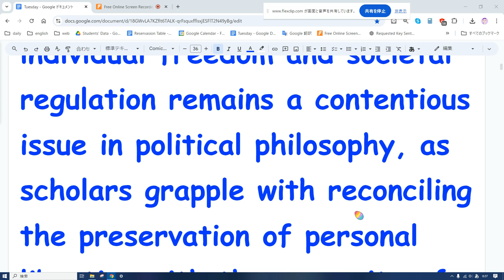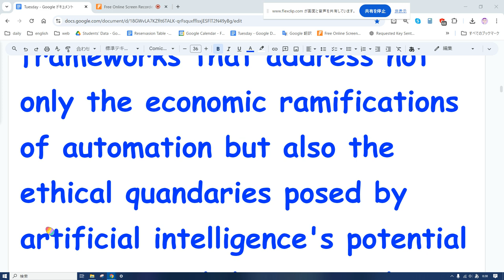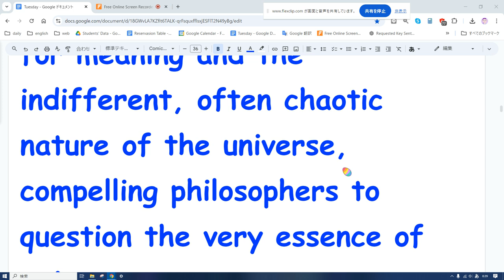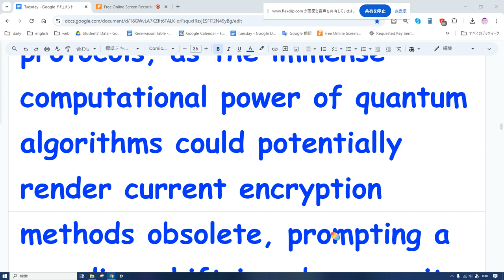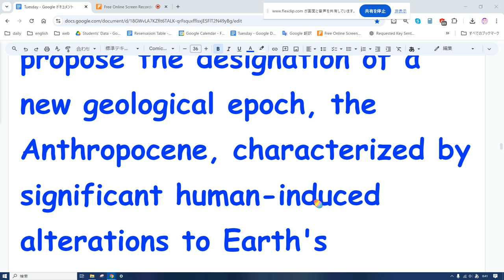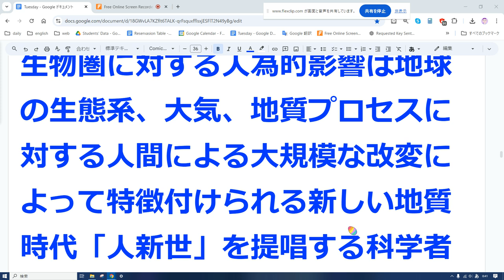えいご おんどく 360 英検1級以上のレベル Reading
The dichotomy between individual freedom and societal regulation remains a contentious issue in political philosophy, as scholars grapple with reconciling the preservation of personal liberties with the necessity of maintaining social order in increasingly diverse and interconnected societies.

**日本語訳:**
個人の自由と社会的規制の二分法は、ますます多様で相互に結びついた社会において、個人の自由を守ることと社会秩序を維持する必要性を調和させるために学者たちが取り組んでいるように、政治哲学において依然として論争の的となっている問題である。

### 2. 英文:
As technological advancements perpetuate at an unprecedented pace, there is an urgent need for comprehensive regulatory frameworks that address not only the economic ramifications of automation but also the ethical quandaries posed by artificial intelligence's potential autonomy and decision-making capabilities.

**日本語訳:**
技術革新がこれまでにない速さで進展する中、自動化の経済的影響だけでなく、人工知能の自律性と意思決定能力の可能性がもたらす倫理的問題にも対処する包括的な規制枠組みが急務である。

### 3. 英文:
The exploration of the human psyche through the lens of existentialism provides profound insights into the inherent conflicts between man's search for meaning and the indifferent, often chaotic nature of the universe, compelling philosophers to question the very essence of existence.

**日本語訳:**
実存主義の視点から人間の精神を探求することは、人間の意味の探求と無関心でしばしば混沌とした宇宙の本質的な対立に深い洞察を与え、哲学者たちに存在そのものの本質を問いかけることを促す。

### 4. 英文:
Recent breakthroughs in quantum computing have necessitated a reevaluation of established cryptographic protocols, as the immense computational power of quantum algorithms could potentially render current encryption methods obsolete, prompting a paradigm shift in cybersecurity strategies.

**日本語訳:**
量子コンピューティングにおける最近の突破口は、量子アルゴリズムの莫大な計算能力が現在の暗号化手法を陳腐化させる可能性があるため、既存の暗号プロトコルの再評価を必要とし、サイバーセキュリティ戦略のパラダイムシフトを促している。

### 5. 英文:
The anthropogenic impact on the biosphere has reached such an extent that some scientists propose the designation of a new geological epoch, the Anthropocene, characterized by significant human-induced alterations to Earth's ecosystems, atmosphere, and geological processes.

**日本語訳:**
生物圏に対する人為的影響は地球の生態系、大気、地質プロセスに対する人間による大規模な改変によって特徴付けられる新しい地質時代「人新世」を提唱する科学者もいるほどの程度に達している